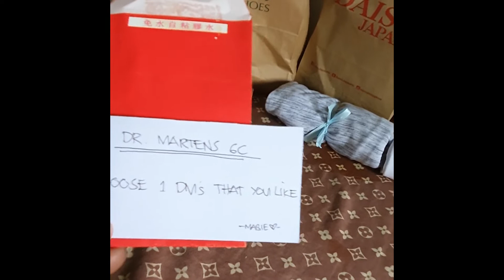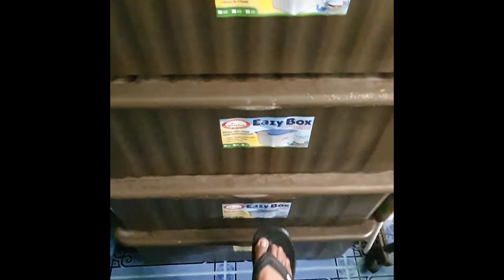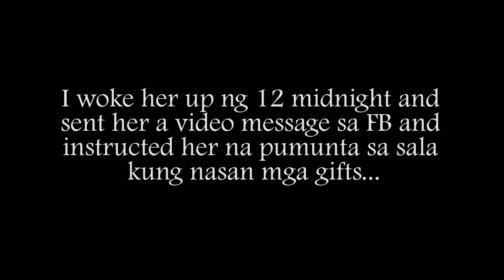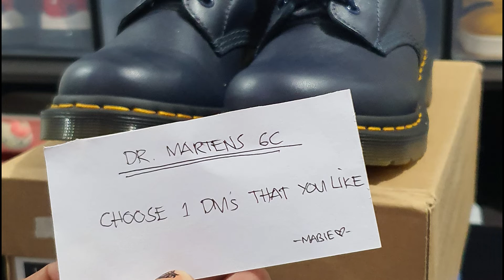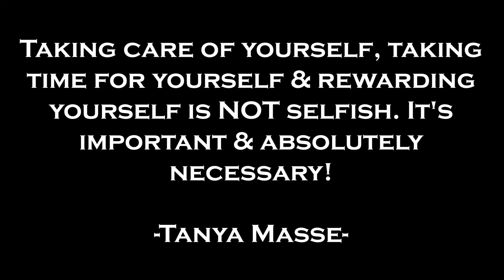GIFT OPENING @ EXACTLY 12 MIDNIGHT | SURPRISE REVEALED | Birthday Surprise for Ella | PART 2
eto na. the moment of truth!

ginising ko sya ng exactly 12mn ng bday nya 11/16

Metals by Team Mabie Please send me Message thru Messenger